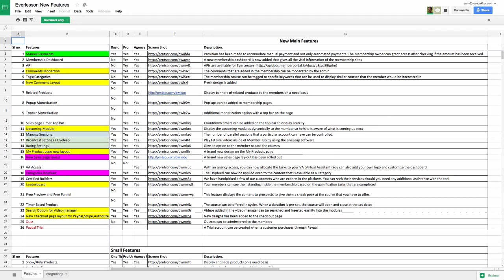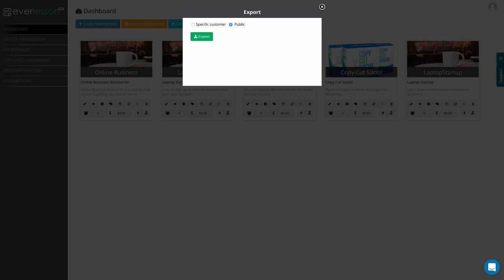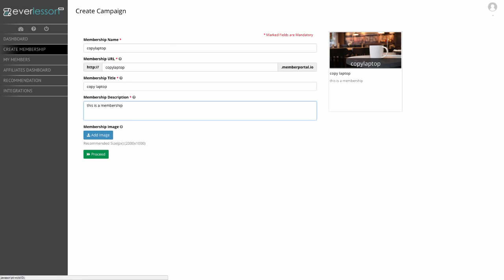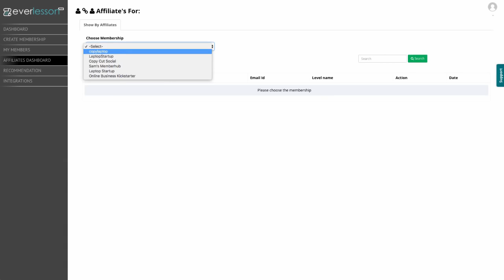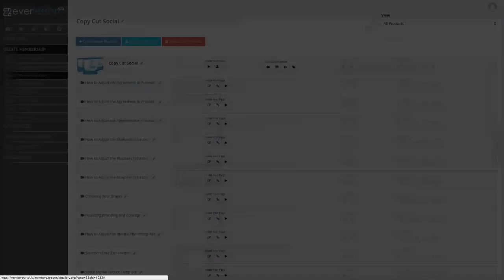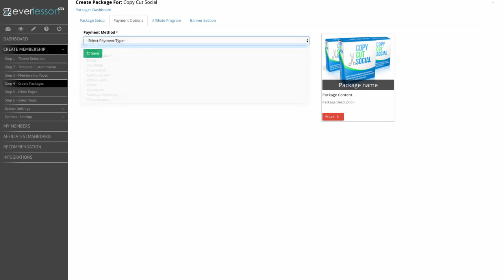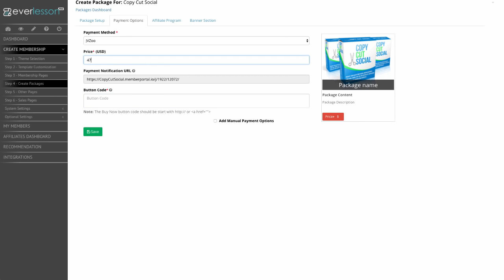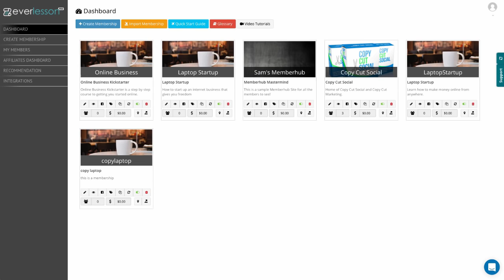Everlesson Review - Tutorial and Overview - Get your Everlesson Bonuses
Everlesson is a great tool to help you create a membership site very fast and easy. You simply go through many of the themes they have available, then customize the templates to your liking so it looks exactly how you want it to look. Build pages by loading videos, images, text or any other content you want. You can offer your content as packages for your members to purchase. When your info is all ready to go, the site creates its own sales page for you, without you doing anything else.

This is a great new software that will definitely make your life a lot easier.